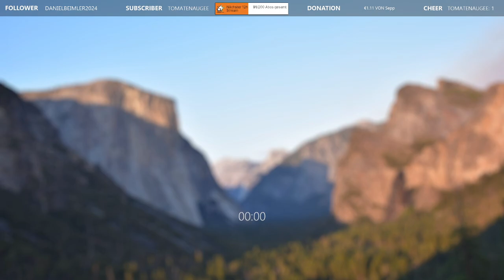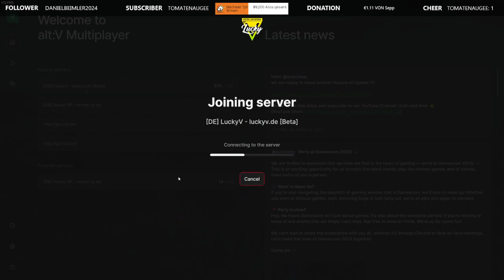[LuckyV.de] FD-Einstellung? Teil 1 | Wesley Coates [ GTA V HC-RP 🔞 ] !discord !commands